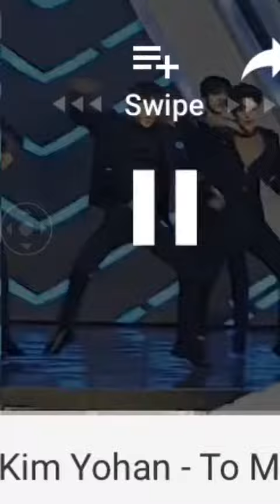SEXY KIM YOHAN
Anyone will be dying after watching this performance lol